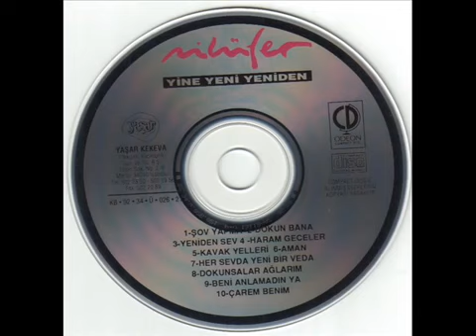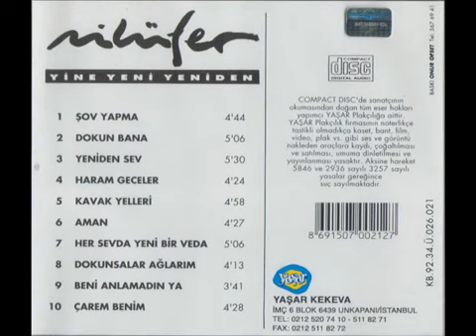Nilüfer - Beni Anlamadın Ya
Hakkında

Sanatçı: Nilüfer

Albüm: Yine Yeni Yeniden